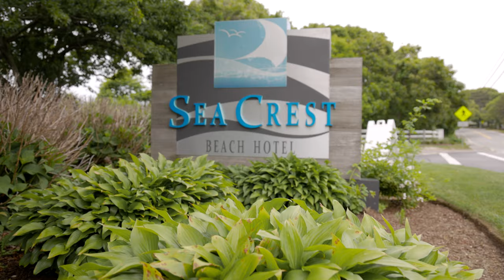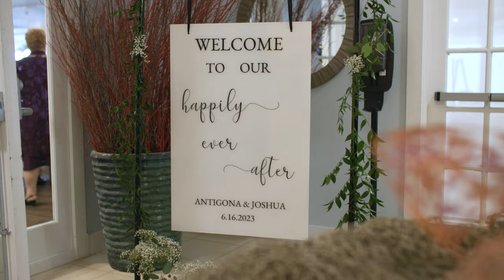Antigona and Josh // Cape Cod Beach Wedding Film // Sea Crest Beach Hotel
Cape Cod Beach Wedding at the Sea Crest Beach Hotel
350 Quaker Rd, North Falmouth, MA 02556

We would love to film your New England Wedding! If you have any questions for us:

VIDEO BY:
DEVIN LABRIE - Portsmouth, NH Video Production
LABRIE MEDIA